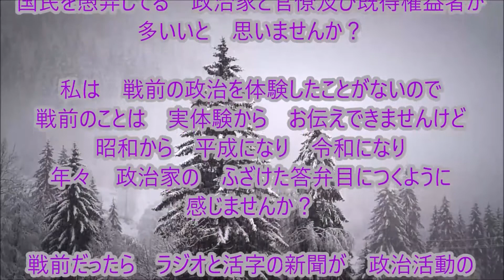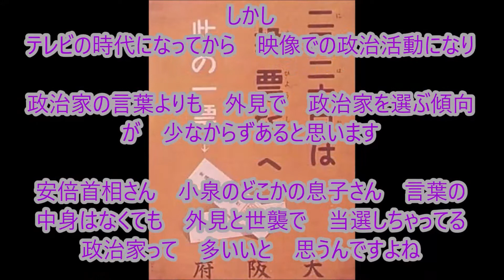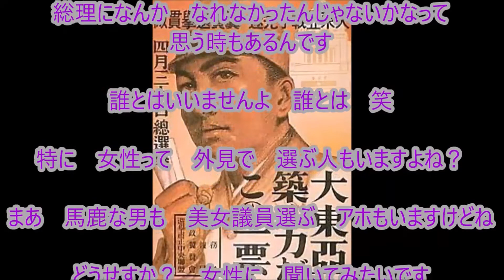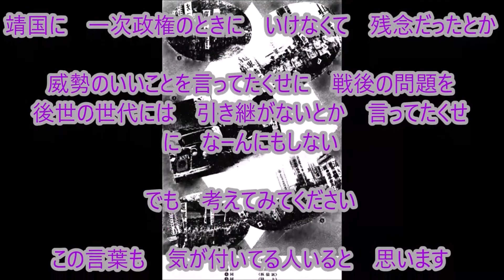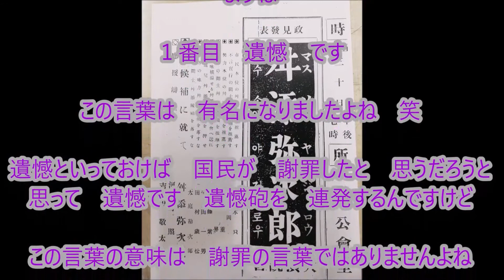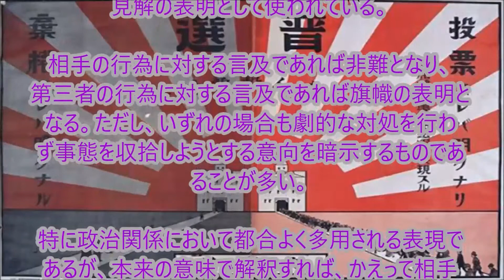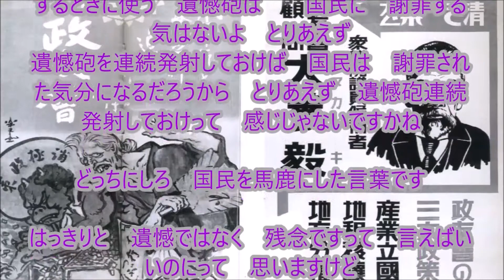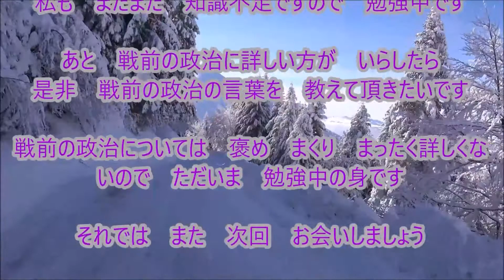風刺 政治用語 解説 遺憾 編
近年　与野党の政治家の言葉の陳腐化　酷くないですか？

B G M 音源： 甘茶の音楽工房